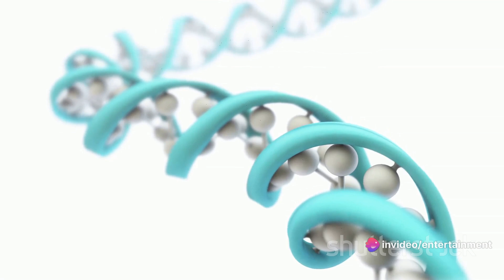The Baffling Phenomenon Where Various Animals Turn Into Crabs, Inside The Mystery Of Carcinization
There was a time when memes were trending about Humans turning into crabs , There are some creatures which turn into crabs
science facts
intresting facts
awesome videos
science videos
facts video in English
crab videos
human turning into crab
shrimp turning into crab